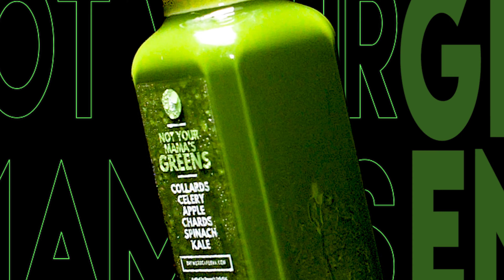Best Juice Cleanse In Richmond [Brewer's Cafe]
The Brewer's Cafe in Richmond, Virginia, offers the best juice cleanse in town! We enjoyed creating this piece for them.

Interested in learning more about Maebird's video production services? We's love to hear from you.